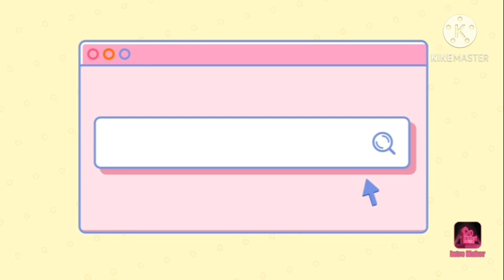Bougainvillea Bloom//Exploring around Paragon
Rest day walking around Paragon
super bloom mga flowers ng bougainvillea
ang ganda tignan 😊❤